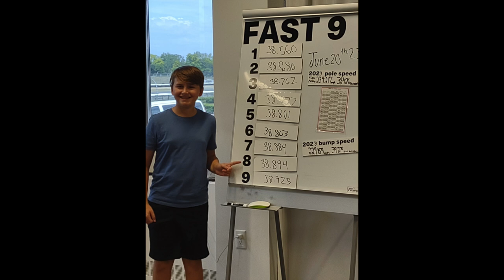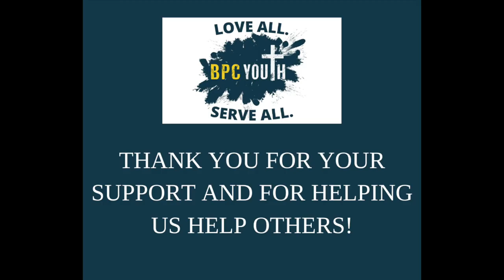2023 BPC YOUTH MISSION TRIPS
Here are some of the highlights from our youth mission trips this summer. The middle school group went to Indianapolis, IN and the high school group went to Benton Harbor, MI. Thanks for going and loving all and serving all!